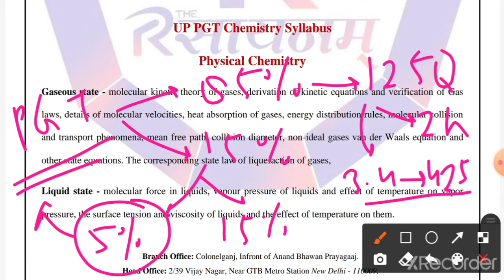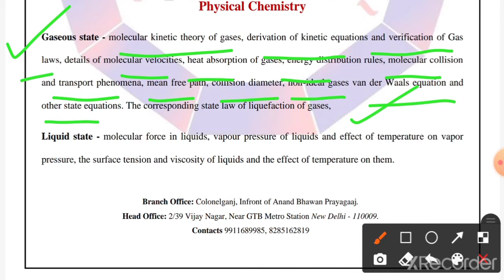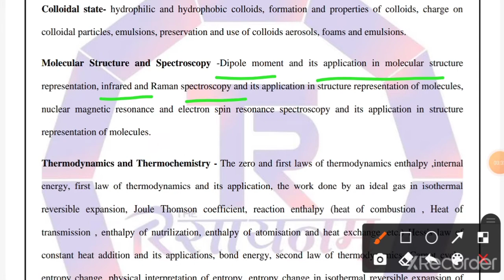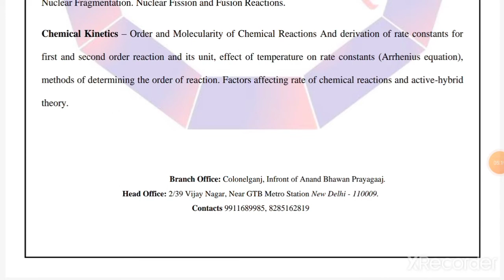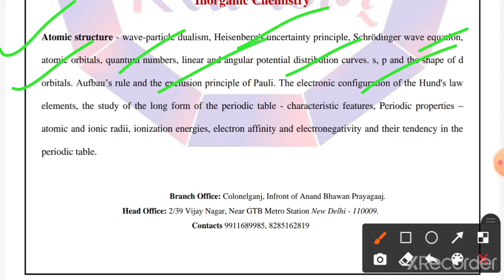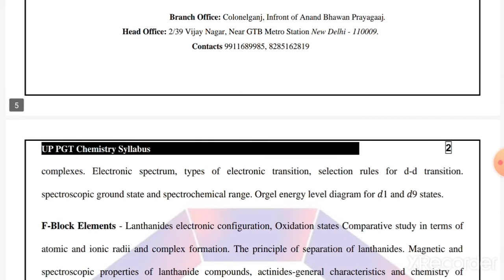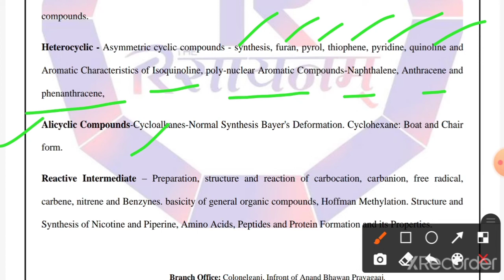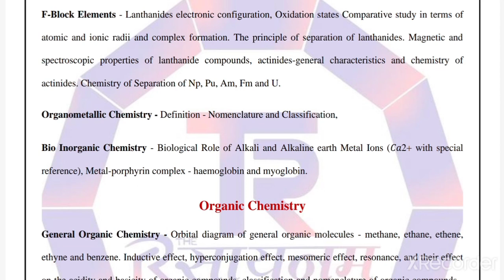Tgt Pgt chemistry syllabus in English, exam mode, interview, pgt tgt chemistry test series, PYQ KVs